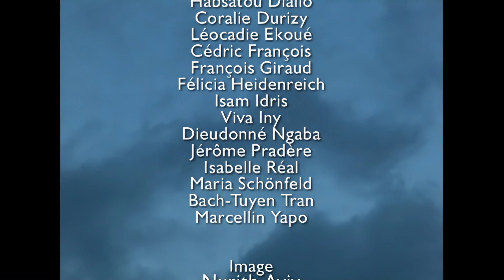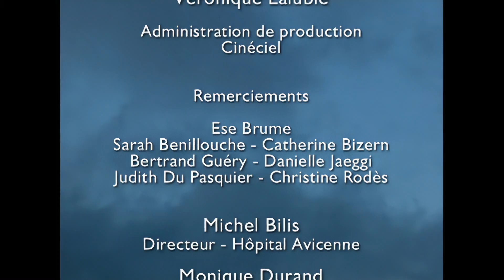J'AI RÊVÉ D'UNE GRANDE ÉTENDUE D'EAU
Dans sa consultation d'ethnopsychanalyse à l'Hôpital Avicenne de Bobigny, Marie-Rose Moro reçoit des familles migrantes, venues d'Afrique, d'Asie, du Moyen Orient et d'ailleurs. Là, les patients peuvent exprimer ce qui leur arrive, sans se couper de leurs croyances, de leurs coutumes, ni de leur histoire. Le travail consiste à cheminer dans les esprits, remonter dans les épisodes du passé, s'aventurer dans les rêves... Lieu d'invention autant qu'espace clinique d'exception, ce service a pour la première fois accepté qu'une caméra témoigne du travail sensible qui s'y déroule.

Produit par ABACARIS Films et ARTE. DVD disponible sur abacaris-films.fr en version originale française et sous-titrée en anglais, espagnol, portugais et italien. En bonus l'interview (61') de Marie-Rose Moro qui donne un aperçu de l'ethno-psychanalyse (version originale française et version sous-titrée anglais), accompagnée d'un livret (français et anglais) avec textes de Marie-Rose Moro et Laurence Petit-Jouvet.